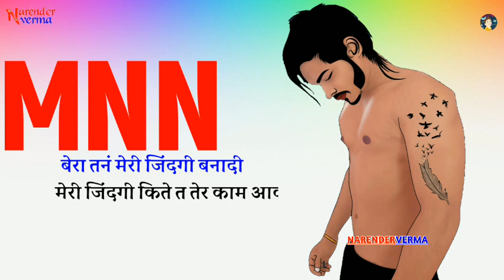KD New Song - Puran Viram माँ | Akki Aryan | New Haryanvi Song Status